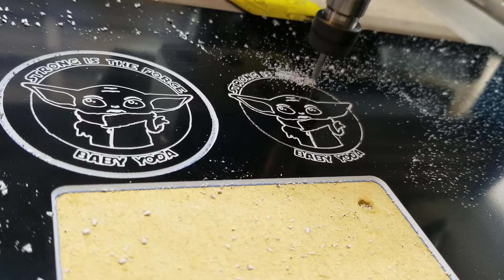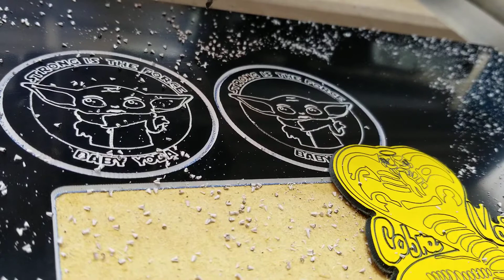Baby Yoda ballcap emblem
These are placed on ballcaps.